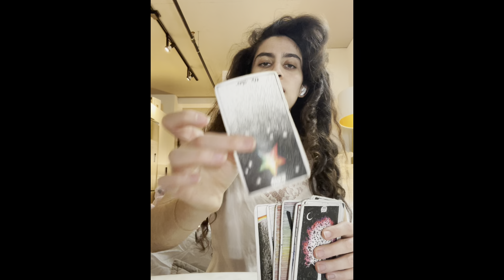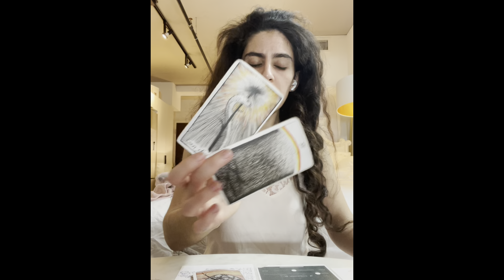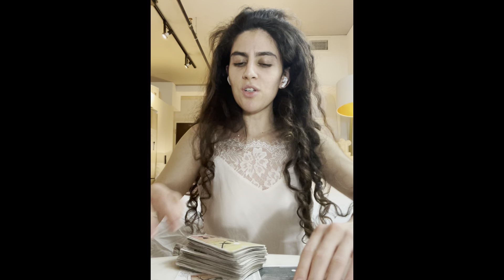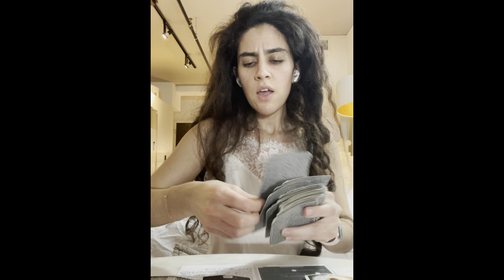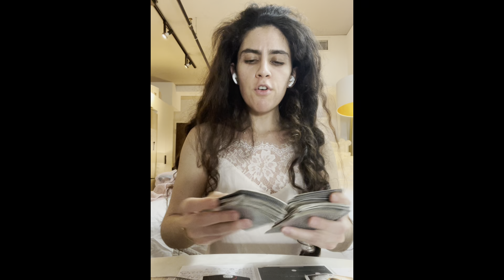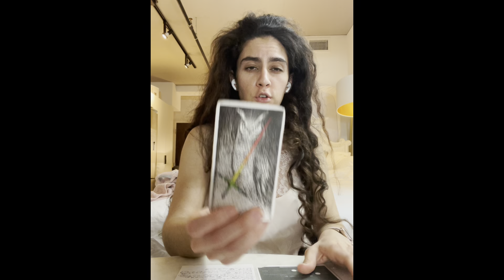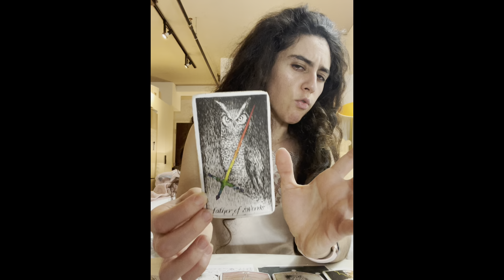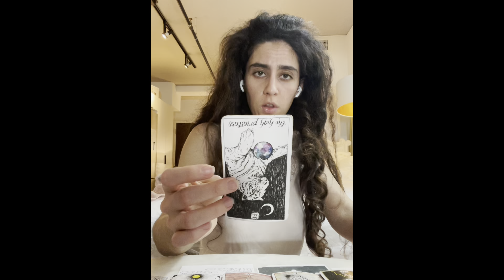Gemini March 2021 Tarot Reading "ACTING ON IMPULSES AND TAKING A RISK IN LOVE" Someone wants this!❤️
Extended March 15 to April 15, 2021 Gemini reading is now available

Hi all ! Welcome to your GEMINI March 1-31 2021 Astrological Tarot Love + Career Reading - Extended March 2021 - April 2021 Reading (Gemini) now up Thanks for all your support, your likes, comments and shares !

Generally in my videos, I am channeling in addition to tarot reading with cards. This message may provide messages related to love and/or professional matters. This Gemini March 2021 Reading can apply to any placements in Gemini including and not necessarily limited to Moon in the sign of Gemini, Venus in Gemini, Mars in Gemini, Ascendent/Rising signs. If you have a Gemini Stellium (3-4+ planets in Gemini, for example), this reading may especially resonate but always heed your personal intuition. Remember that we are also channeling and the speed can be slowed via the 3 dots at the settings tab. Also, we are "reading on March" - note that readings may resonate with a timespan of 6-8 months and beyond, on either side... enjoy ! Extended March 2021 - April 2021 Reading (Gemini) now up Thanks for all your support, your likes, comments and shares !

This reading can apply to matters of Love, Partnerships, Relationships (Career/Professional and otherwise), Spiritual Development and even pertaining to your SoulPath/Life Path Calling and Career. For astrological forecasts for finances, it is recommended to watch your Midheaven (MC) sign as well.

To calculate your birth chart and your different sign placements, visit this link on the website Alchemy in You

Share below how you feel this reading resonated for you and where you have Gemini placed in your chart.. watching your other signs may also be helpful (for example, Venus for relationships and assets).

Thanks for tuning in and I hope you enjoy the video Gemini !